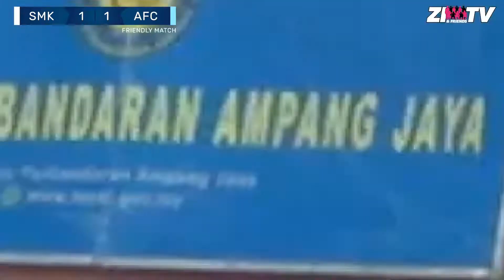HIGHLIGHTS : EX-SMKTT FC vs ASSADUN FC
15 July 2022
Stadium MPAJ, Ampang